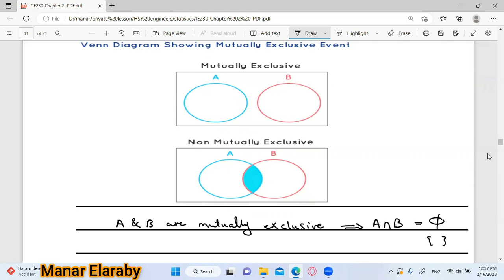6 IE230 CH 2 Mutually exclusive events